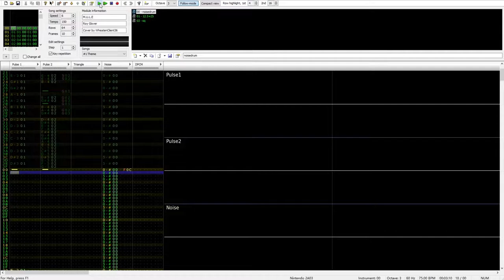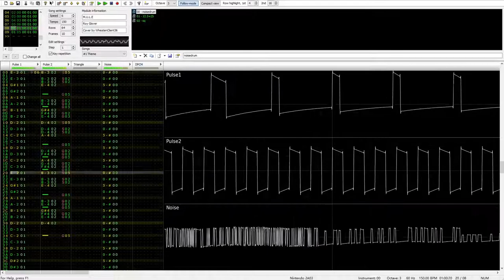[2A03]M.U.L.E a cover based on mule.sid using SIDDump.